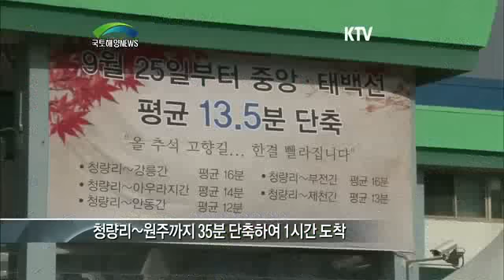중앙선 덕소 ~ 서원주 복선전철 9월25일 전 구간 개통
■ 수도권 교통수요에 대처하기 위해 지난 2001년 3월 착공을 시작한 중앙선의 덕소, 서원주 구간의 복선전철 개량 사업이 11년 6개월 만에 마무리됨에 따라 청량리에서 원주까지의 거리가 1시간 내로 단축될 것으로 예상됩니다.

■국토해양부는 중앙선 중 단선전철로 운행 중인 원주, 제천 구간과 도담, 영천, 신경주 구간의 복선전철사업 또한 당초 계획인 2018년 완공을 목표로 지속적으로 추진해 나갈 것이라고 밝혔습니다.